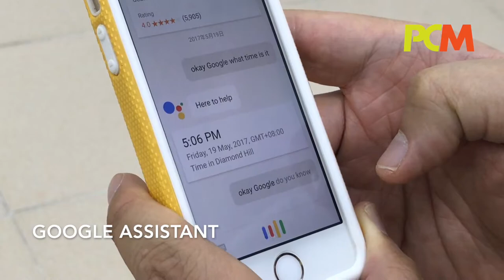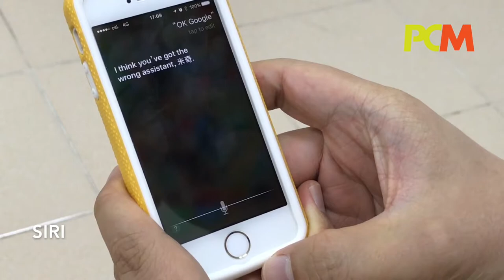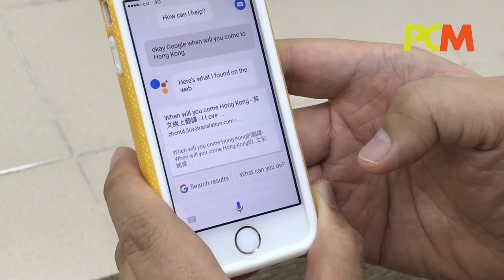iOS 智能助理 PK 戰！Google Assistant vs Siri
在 Google I/O 期間， Google 正式在 iOS 平台推出 Google Assistant。終於，兩大智能助理正式在同一個平台正面交鋒。讓我們以四個回合來考驗一下兩位智能助理吧！